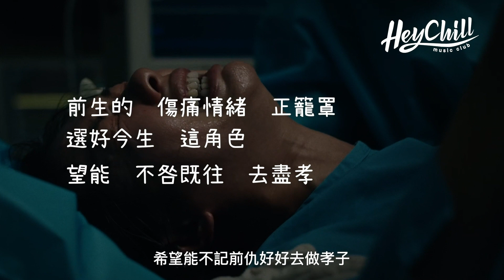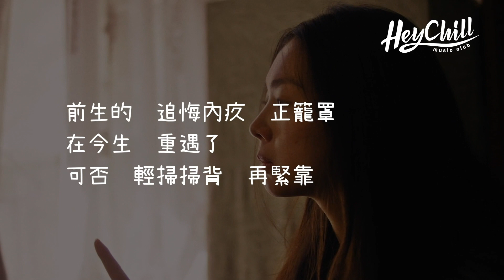⏳砂之器 - Jer柳應廷｜歌詞MV研究丨愛與寬恕的課題丨說聲對不起｜重生系列第二章｜Hey詞研究學會丨戲痴HeyChill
或許世間上的恩怨情仇都是有主宰的。
我們可能曾經傷害過人，或被傷害過，
但相信這一切也是緣份，
而緣起緣滅，也有着它的因果循環。

放下心結，面對，然後寬恕，
或許這也是我們需要學懂的課題。

(我是分隔線) ⁣

《⏳砂之器》
作曲:  王雙駿
編曲:  王雙駿
作詞:  小克
主唱:  Jer 柳應廷

🎼節錄音樂（經剪輯）：

【MIRROR】柳應廷 Jer Lau - 砂之器 [鋼琴 Piano - Klafmann]